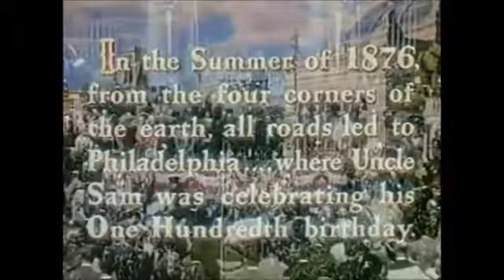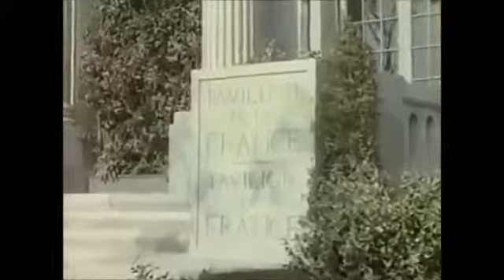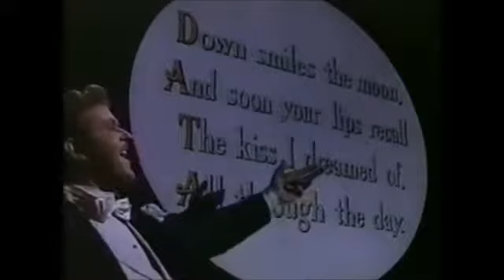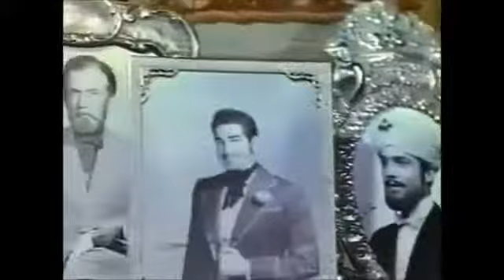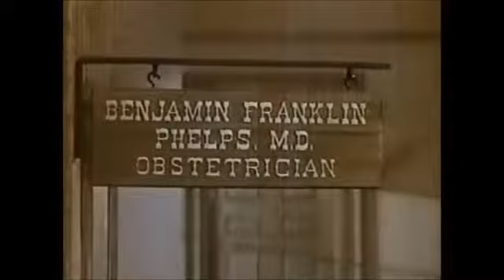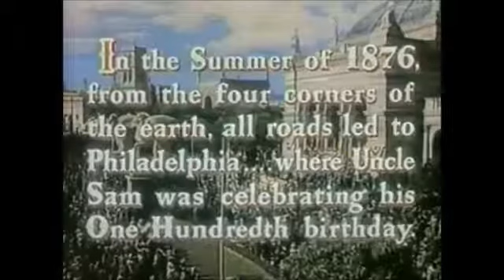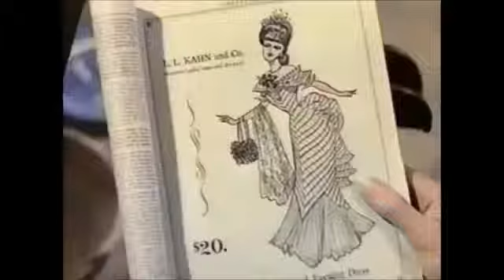Centennial Summer (1946)